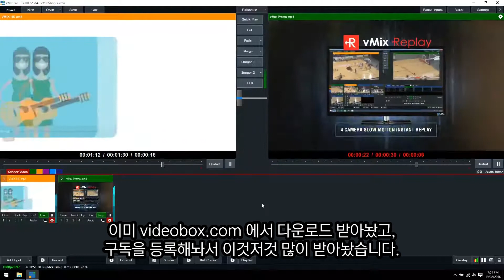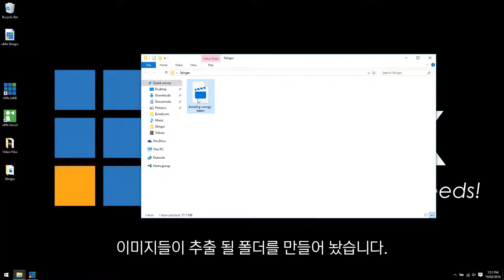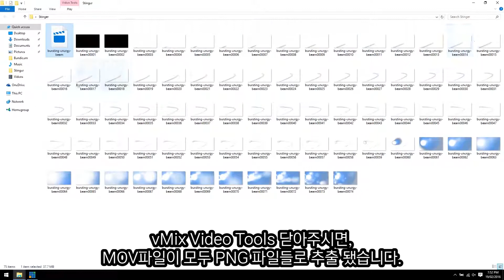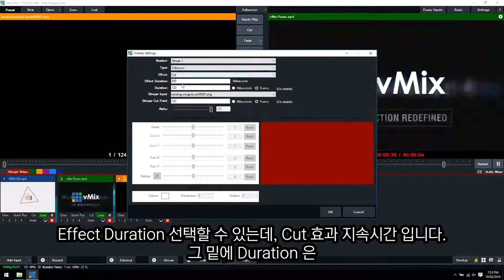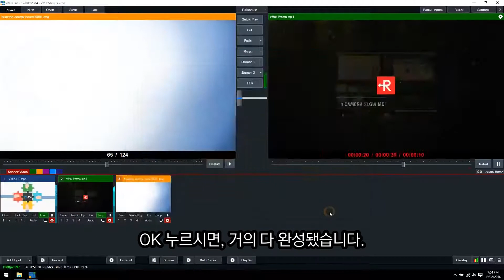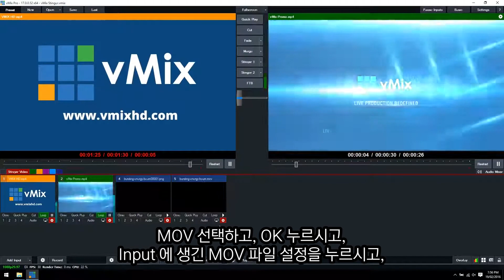[vMix튜토리얼] 브이믹스 화면 전환 효과 사용방법 / Stinger Transition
브이믹스 화면 전환 효과 사용방법입니다.